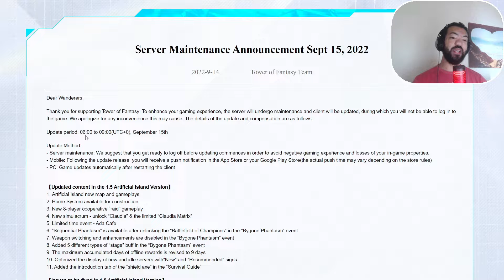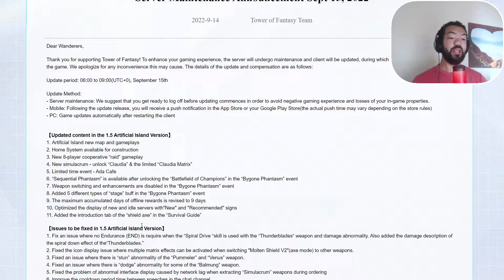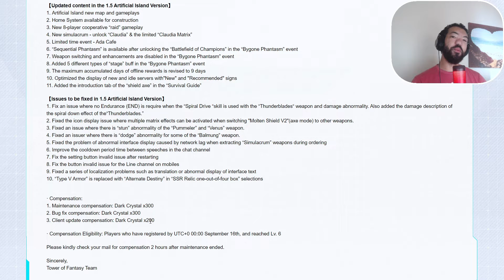Bygone Phantasm Event & 800 FREE Dark Crystals In 1.5 Update | Tower Of Fantasy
Welcome to another Tower Of Fantasy video, In todays video we have news about the 1.5 update.